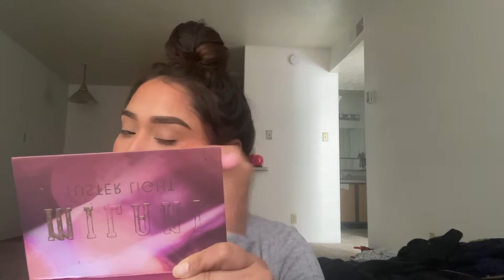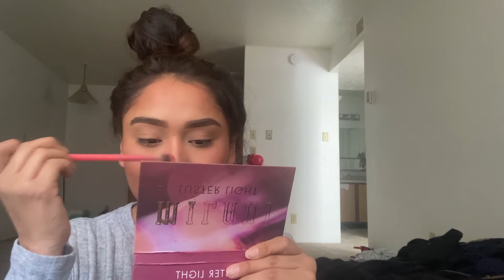Another day another video ! grwm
So for today I’ve just been looking at old footage trying to finally out them all together or just delete it all if it doesn’t even make sense. I take a lot of random videos otherwise it would be easy to put in one video editing one video. This is one thing I can do to make me feel better every day then I’m going to do it. Hope you all stay up and positive, if I ever make social media again I promise I will put it down below but for now I’ve been better without out it. Love you all thanks for supporting ❤️ I appreciate every one of you